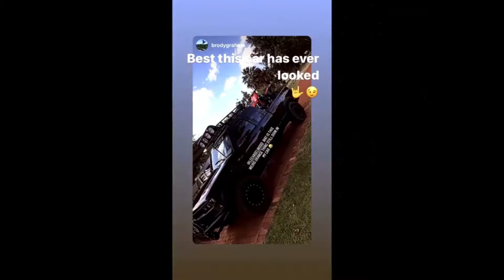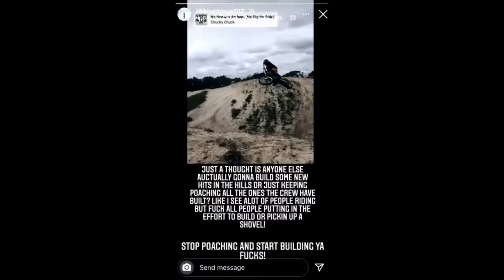yanchep,bullsbrook,nightjam fmx with the crew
mix clips from yanchep bullsbrook and nightjam plus etc from 19/20 with the boys